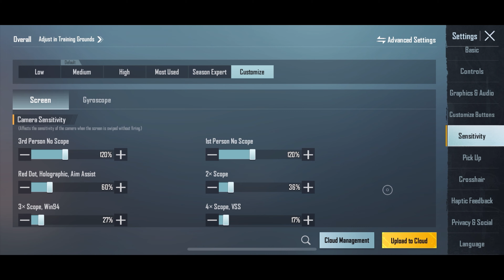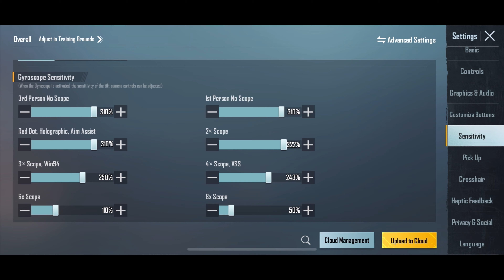New Best Controls And Sensitivity For Five Finger ||Five Finger Claw sensitivity and control code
Hello Guys Im Ragert😍😍Pls Support If i Really Deserve😍

-Social media-

-We don't own all the materials we're posting on this channel.If u are a copyright owner and want your work to be remove from our channel please contact us via email or leave us a personal message here and we will remove your material right away.
Note:we don't get benefit from posting this material here.

Remember one thing
1 like = 1 💜
1 comment = 10 💜

Pls support

Ignore This